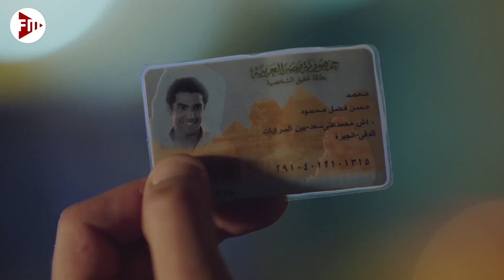بتعمل ايه يا قرموطي _ الله يخربيت امك افتكرتك شيشة🤣هتعيط من الضحك مع القرموطي وزباين القهوه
حصرياً فيلم القرموطي في ارض النـار كامل - بطولة احمد ادم بأعلى جودة

يدور الفيلم حول استخدام (القرموطي) للتكنولوجيا، حيث يُبين دورها في الأحداث التي تقع، وكيف غيرت حياة الناس، كما يتعرض لرغبة الناس في التقليد الأعمى لكل ما يشاهدوه في السوشيال ميديا، وحينما يسافر (القرموطي) لقضاء إجازة المصيف يقع له حادث يجعله يقع أسيرًا لتنظيم ، الذي يوضح من خلاله مدى فهمهم الخاطىء للدين، وتأثير الجهل عليهم، وعلى من يتبعهم، وهناك يكون أمامه أكثر من سيناريو؛ مابين الانضمام للتنظيم، أو محاولة تصحيح، وجهات النظر، أو الهروب.

ﺇﺧﺮاﺝ: أحمد البدري (مخرج)
ﺗﺄﻟﻴﻒ: محمد نبوي (مؤلف)  علاء حسن (مؤلف)
طاقم العمل: أحمد آدم  أحمد صيام  علاء مرسي  بدرية طلبة  شيماء سيف  محمود حافظ  (المزيد)